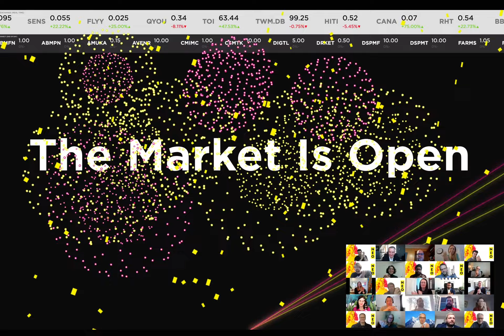NEO Announces Invesco Launch of Leading Index Based Mutual Funds as PTFs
Toronto | February 3, 2021 – NEO is proud to welcome back Invesco Ltd. (“Invesco”) to celebrate the launch of the first ever passive index tracking Platform Traded Funds (“PTFsTM”). Leveraging NEO’s unique fund distribution platform, advisors purchase and redeem PTFs using the same tools as those used for buying and selling ETFs, with the difference of all trades being executed at net asset value.